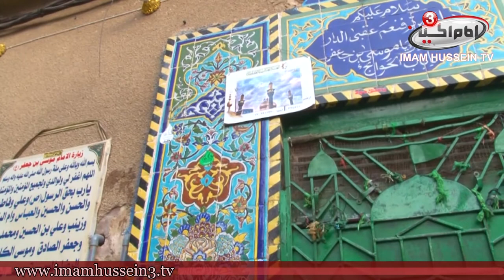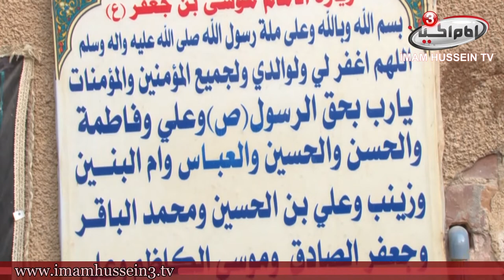Holy Sites | Mountether al-Karbalai | Maqam of Imam al-Kadhim